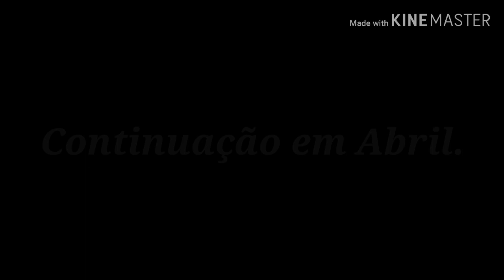MONSTROS NO ARANHAVERSO (Animação)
O Filme Homem Aranha: No Aranhaverso estreou hoje nos cinemas, e eu não podia perder a chance de fazer uma animação sobre ele.